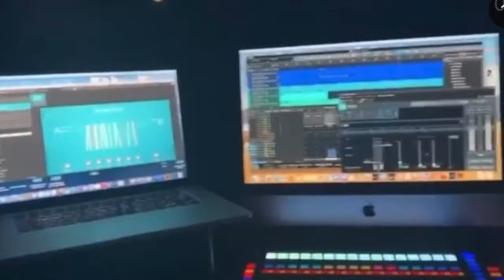"Theo's Journey" - Music Scored by Theo Dureau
This video (featuring Music by Theo Dureau) is a quick snapshot of Theo Dureau's journey & process. Follow @SongsByTheo on Instagram.